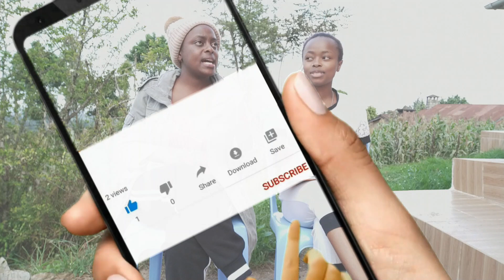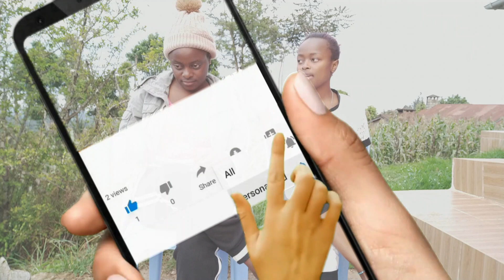Quick Seat down With My Sister || Things You Didn't Know About Me || How Well Does She Know About Me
Welcome to Shiko Paul youtube channel where  I do videos concerning; Travels ,Street food, Motivation Talks, Music, lifestyle, House Tours and Story Telling!